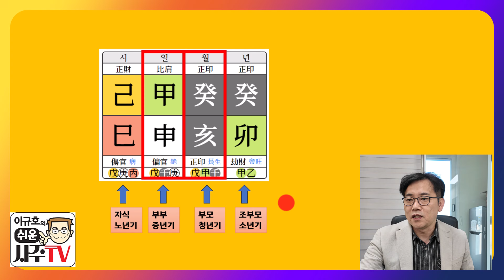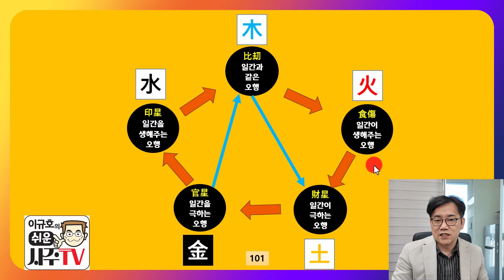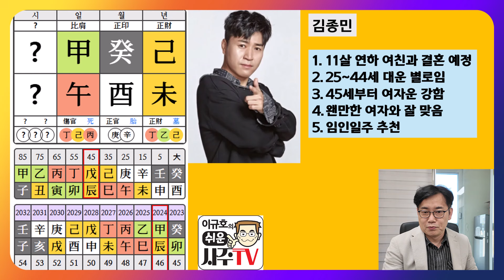김종민 결혼 11살 연하 여자친구 미리보기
최근 신랑수업 프로그램을 통해 공개적으로 결혼을 준비하고 있는 코요테 김종민 씨의 사주를 살펴봅니다.
백댄서, 가수, 예능인으로서 정말 많은 사랑을 받고 있는 잘생긴 노총각 김종민 씨.
1박 2일 프로그램의 간판으로 남녀노소 많은 대중들에게 즐거움을 주고 있지만, 연애와 결혼이 점점 늦어서 걱정이었는데요.
최근 2년 넘게 11살 연하의 여자친구와 결혼 전제로 만나고 있다는 발표 후 본격적으로 결혼을 준비하고 있는 모습을 보이고 있습니다.
과연 김종민 씨의 사주는 어떤 여자를 향하고 있을까요?

대한민국 최고의 사주명리학 채널 이규호 사주tv입니다.